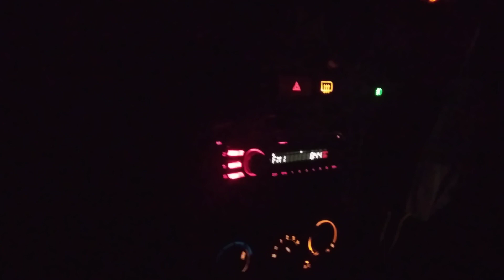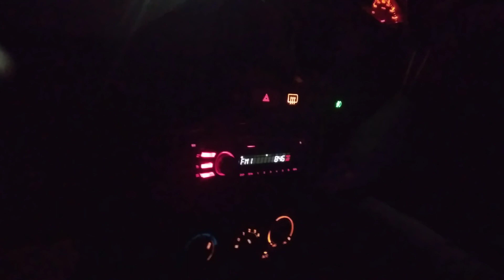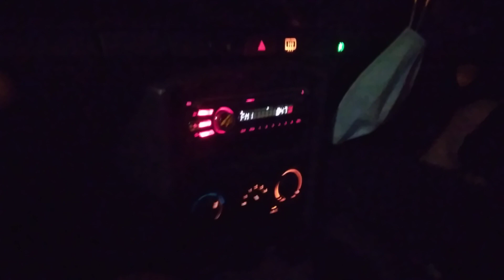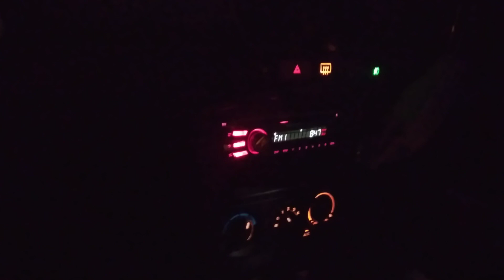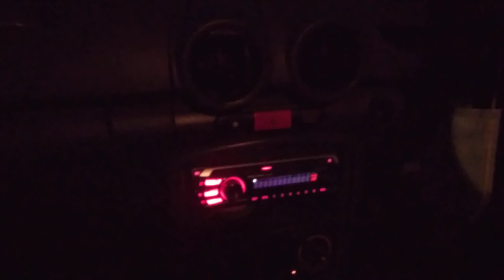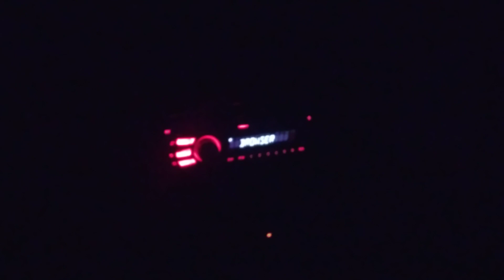MY Radio Commerical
1. MY 好玩
2. MY 好玩 2
3. Harvey Norman IPC Radio Ad
4. MY 好玩 Syok App
5. Wang Fu Shang Zhuan Radio Ad
6. MY 好玩
7. Astro Rewards Radio Ad
8. Wonderdewi Flexi Gooodplan (by Wonderlab) Radio Ad
9. MY 好玩 Voice & Recording
10. MY 好玩
11. MY 好玩 第三 (waiting music playing)